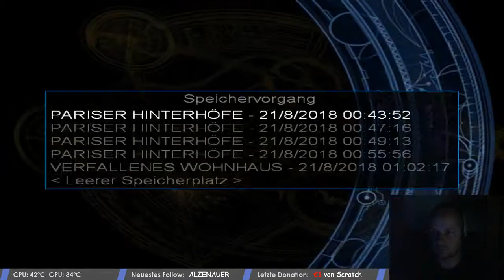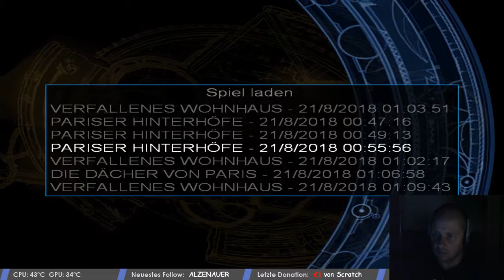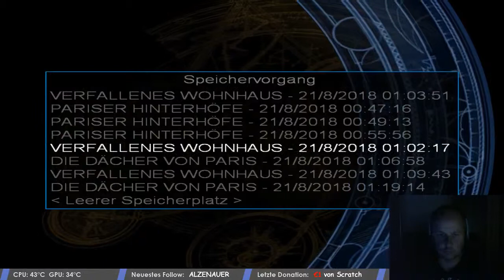Tomb Raider 6 - Angel of Darkness - Deutsch - Anfang in Paris